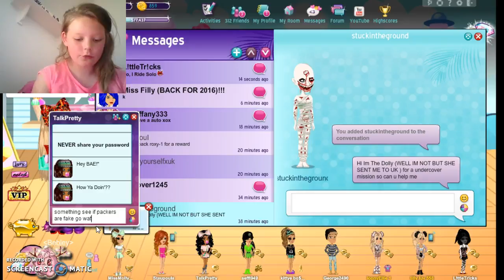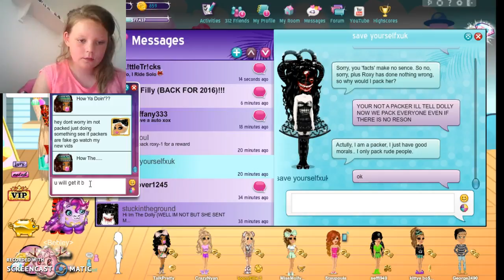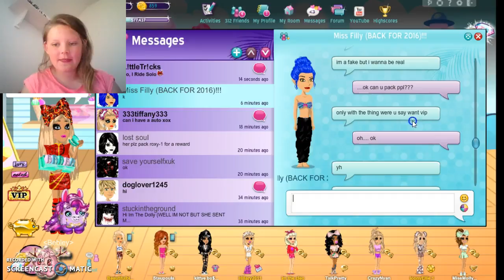Msp Hacker On The Loose #2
WELL BlackKnight757 is a HACKERHUNTER oops and her status was ''I didnt know Miss Filly's Wistle Was so Popular~H**ker Huters~ Shout out to                          TalkPretty        CrazyNyan